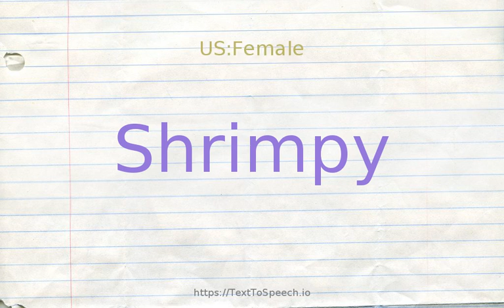How to pronounce shrimpy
Learn how to say Shrimpy in English correctly with TextToSpeech.io free pronunciation tutorials. American & British English pronunciation of male & female voices provided in videos. Check them out!

    Shrimpy definitions:
    (s): (used especially of persons) of inferior size